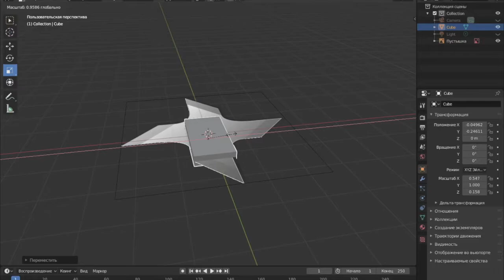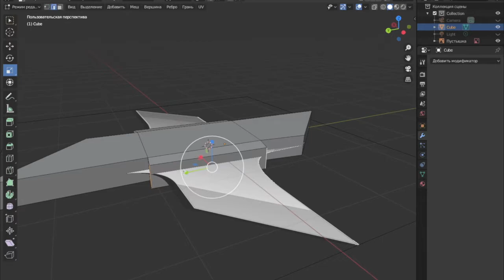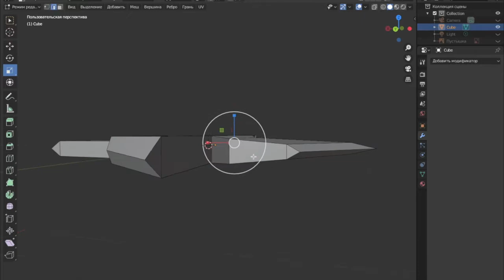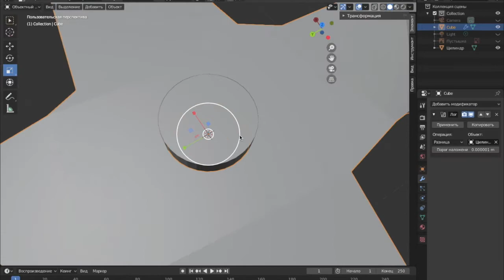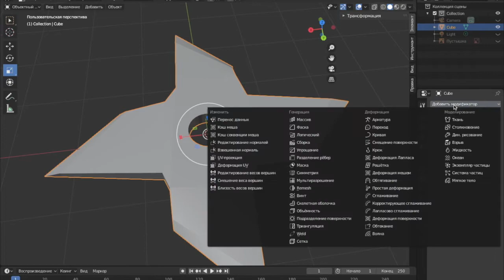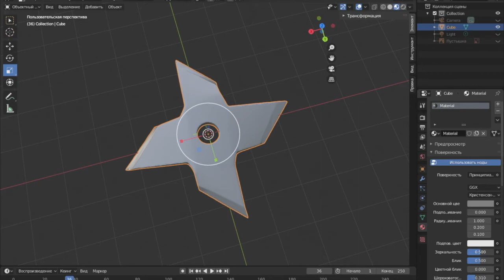Создание сюрикена в Blender 3d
Создаём сюрикен в программе Blender 2.83

Часто используемые команды:
-SHIFT D Добавляет дубликаты выбранных объектов.
-Ctrl+R добавление ребер
-Carl+E экструдирование